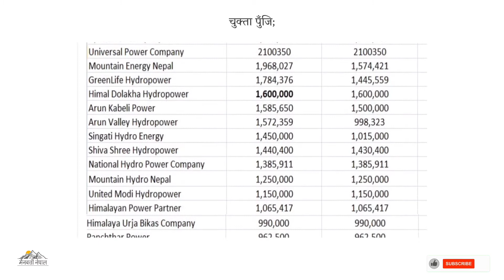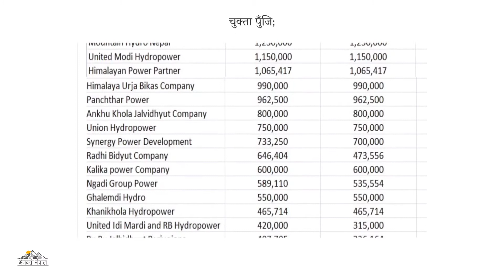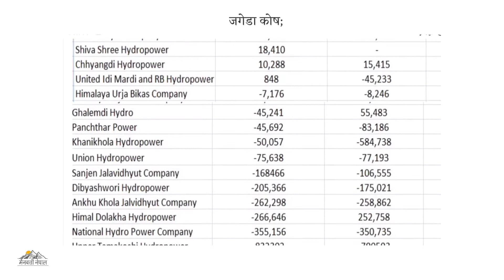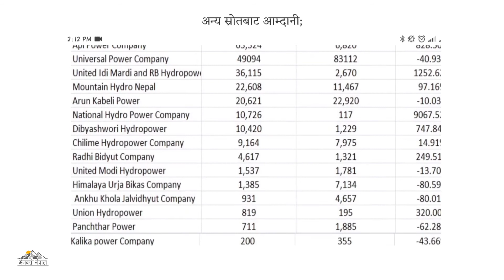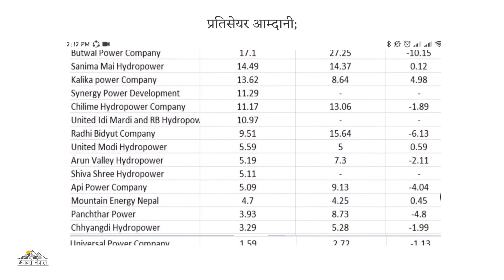Hydropower Companies in Nepali Share Market || Q4 Report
▶️Story :- NepaliPaisa

▶️Music Cr :- boom_music